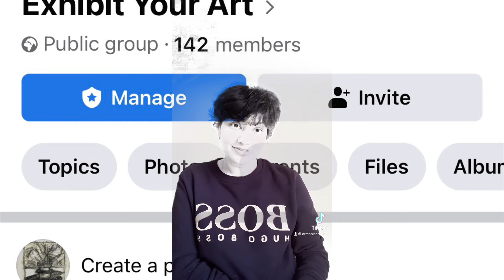Retrospection and some words of wisdom after I got a comment | Tiktok video | Art videos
In this video i am talking about a comment i received after posting one of my art videos. There, in one of my video i showed that some people who aren’t very good at art get thousands of likes views and followers, while I am doing my best, and the social media doesn’t acknowledge it.
Now, watch the entire video, to see if you can relate. We all sometimes think, why does these things happen. Here’s my perspective, do let me know what’s your opinion.